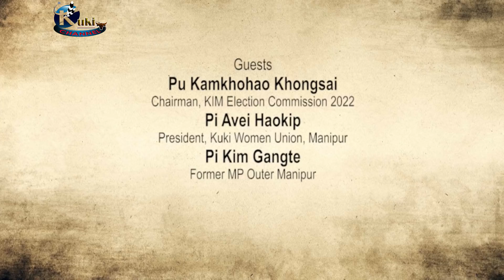KUKI EDITION AGENDA EPISODE - 102 / TOPIC : KUKI INPI MANIPUR ELECTION - 2022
GUESTS :
 PU KAMKHOHAO KHONGSAI ( CHAIRMAN, KIM ELECTION COMMISSION 2022)
 PI AVEI HAOKIP ( PRESIDENT, KUKI WOMEN UNION MANIPUR)
 PI KIM GANGTE ( FORMER MP OUTER MANIPUR )
ANCHOR : DR. LALGINTHANG KHONGSAI  (IMPACT TV KUKI CHANNEL)